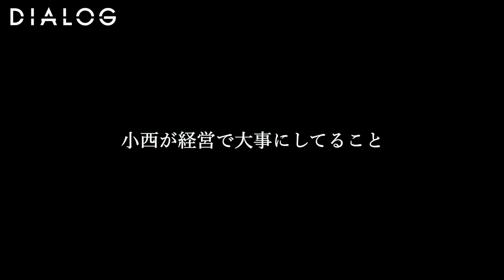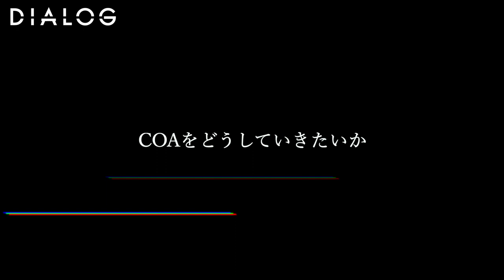DIALOG – COA 小西恭平 / COA 青木 大地| HAIRCAMP